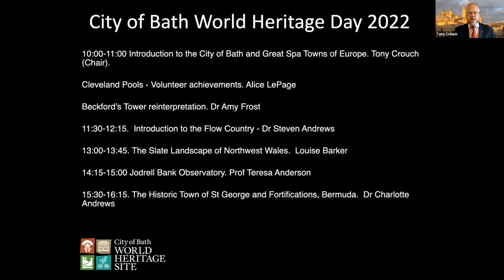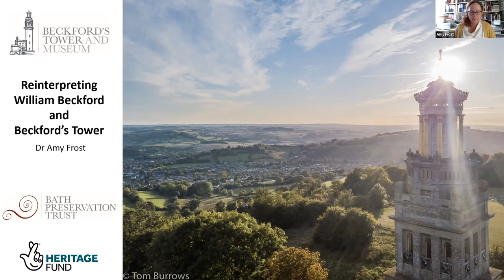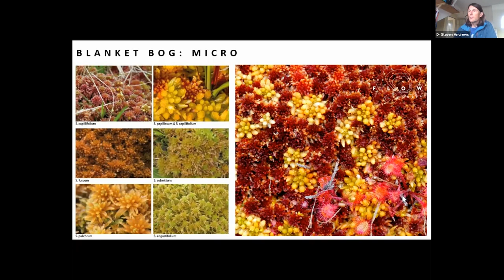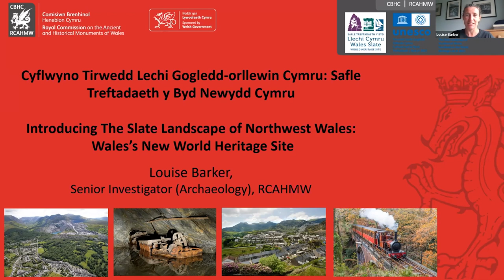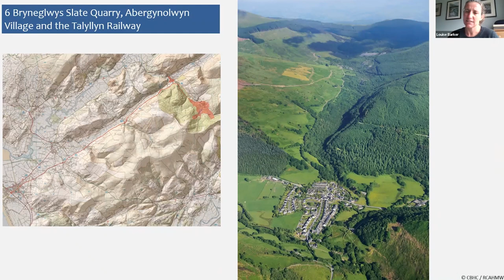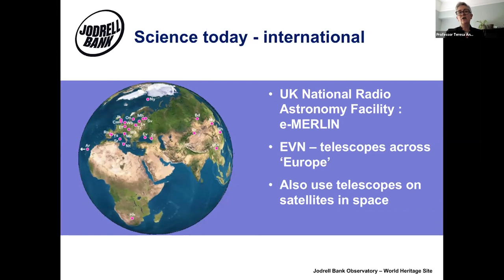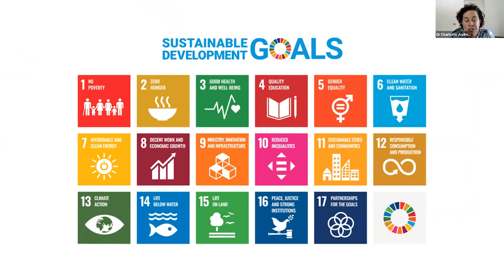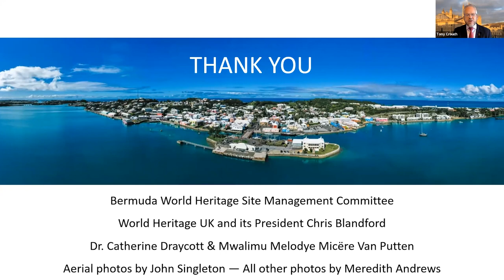World Heritage Day Talks 2022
To celebrate World Heritage Day 2022, the City of Bath World Heritage Site organised a day’s programme of Zoom presentations on 22 April 2022 that showcased local and UK World Heritage and marked the 50th anniversary of the World Heritage Convention.

The event featured five talks demonstrating the breadth and variety of our World Heritage Sites.  As well as celebrating our local heritage in Bath, the talks introduced a newly inscribed World Heritage Site, a scientific heritage site, a ‘tentative’ site crucial to the climate emergency and a historic site in one of the UK’s overseas territories.

00:00:00 Introduction to the City of Bath and Great Spa Towns of Europe - Tony Crouch
00:11:21 Cleveland Pools volunteer achievements  - Alice Lepage
00:27:26  Reinterpretation of Beckford’s Tower - Dr Amy Frost
00:59:27 Introduction to the Flow Country - Dr Steven Andrews
01:43:44 Introduction to the Slate Landscape of Northwest Wales – Louise Barker
02:29:00 Introduction to Jodrell Bank Observatory – Professor Teresa Anderson
03:12:00 Introduction to Historic Town of St George and Fortifications, Bermuda – Dr Charlotte Andrews